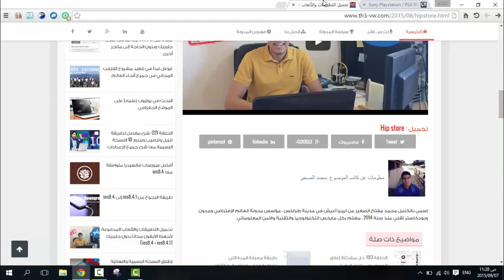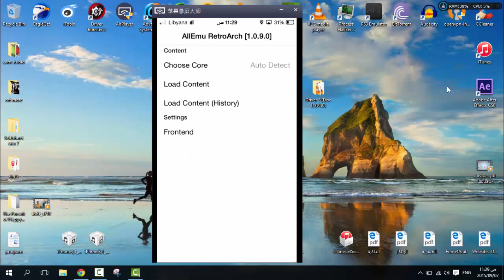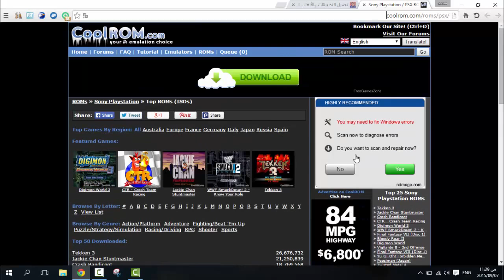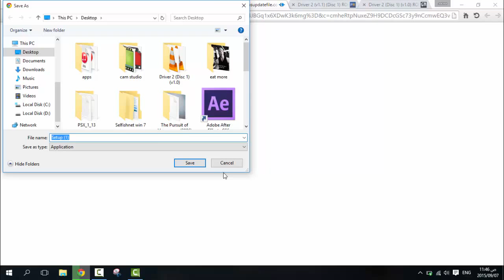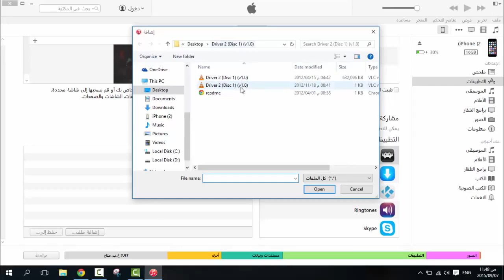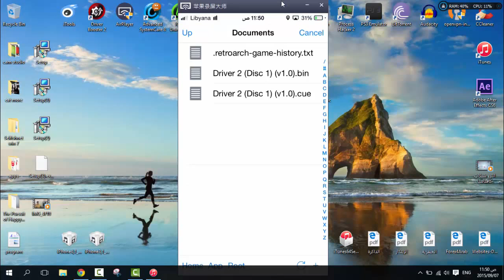الحلقة 267 تنزيل و تشغيل ألعاب البلستيشن 1 على أجهزة ios بدون جلبريك